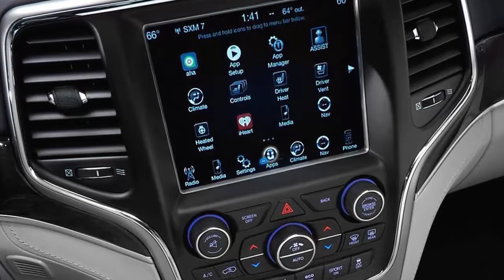Jeep Grand Cherokee Summit review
The Summit competes with some of the best models in this class for interior quality, tech and refinement. But when it comes to ride, handling and efficiency, it’s the same old Grand Cherokee: distinctly average. Some things just can’t fight the onset of age, and the big Jeep is one of them.

Let’s start with the good stuff: Jeep hasn’t just piled on the extras. It has worked really hard instead on the car’s perceived quality, as well as the refinement. Everything from the way the doors close to the materials on the dash is unrecognisable from the car we drove at the beginning of the decade. The marginal gains make a big difference here.

Aside from the HEMI-powered SRT V8, the Summit continues to sit at the top of the range and offers more kit and quality than the lesser Limited and Overland models. Despite the high list price, if you opt for one of Jeep’s attractive PCH hire schemes (and are prepared to stick to the stingy 8,000-mile-per-year limit), you can have a Summit for £479 per month. A similar deal on a BMW X5 will cost you almost double that.

There’s rather nice leather on the seats and elsewhere around the cabin, Alcantara on the roof lining, an easy-to-use 8.4-inch touchscreen with navigation, Apple CarPlay and Android Auto, plus a beefy (and bassy) 19-speaker Harman Kardon audio system.

The car will park itself, as well as offering adaptive cruise, a panoramic glass roof and a decent roster of safety tech. And everything you want to be electrically operated is, even if you don’t need it to be.

Engineers have also added Active Noise Cancellation and acoustic glass to make this car really quiet on the move. The 3.0-litre V6 diesel is a familiar unit now, and isn’t a strong point. In our experience it can be quite vocal, so it’s a good job there’s that noise cancellation technology to keep the din to a minimum. It’s actually quite quiet inside this new Summit model.

By today’s standards, the Grand Cherokee’s 247bhp and torque of 570Nm are just about adequate, while the official 8.2-second 0-62mph time and claimed 40mpg fuel economy fall into the same category. There’s no four-cylinder model and no hybrid, either, which shows the Jeep up against faster and more frugal rivals. The eight-speed auto gearbox isn’t especially quick to respond, but take it easy and it slips happily between ratios.

However, it’s the chassis’ dynamics that really give away the car’s age. The big 4x4’s ride is best described as lumpy, even on our Grand Cherokee’s standard air suspension, while the worst surfaces will still make you wince. This isn’t likely to improve on roads back in the UK, either.

There’s a fair degree of body lean if you corner eagerly, although the slightly slack steering won’t encourage you to do so. That’s fine if you want to go off road – and previous experience has told us this car will head far further than most over some pretty inhospitable terrain. But newer SUVs, such as the Range Rover Velar and Jaguar F-Pace, are more responsive and feel more wieldy on UK streets.

(FRN:667368)
That newly trimmed interior offers a decent amount of space for five people, with good luggage room, too, thanks to the huge 782-litre boot. Of course, the tailgate is electrically powered like everything else, although there’s no seven-seat option.

The rugged good looks of the Jeep Grand Cherokee have been enhanced by adding xenon headlamps, LED daytime running lights and a set of fancy 20-inch polished alloy wheels, but an Audi Q7 S line is still cheaper to buy with all this kit and more.

Key specs
Model: Jeep Grand Cherokee 3.0 CRD V6 Summit
Price: £55,080
Engine: 3.0-litre V6 diesel
Power/torque: 247bhp/570Nm
Transmission: Eight-speed automatic, all-wheel drive
0-62mph: 8.2 seconds
Top speed: 126mph
Economy/CO2: 40.4mpg/184g/km
On sale: Now